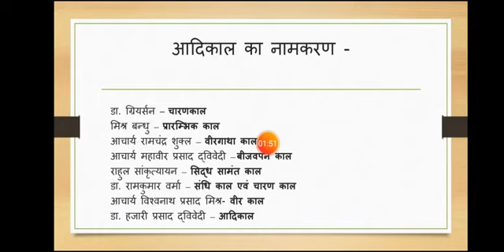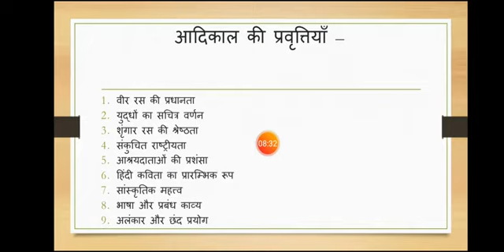HINDI SAHITYA KA ITIHAS - AADIKAAL ( BA PART ONE ),BY:-DR. ASHOK KUMAR GUPTA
HINDI SAHITYA KA ITIHAS - AADIKAAL ( BA PART ONE ),BY:-DR. ASHOK KUMAR GUPTA, ASSOCIATE PROF.( HINDI),MSJ COLLEGE, BHARATPUR